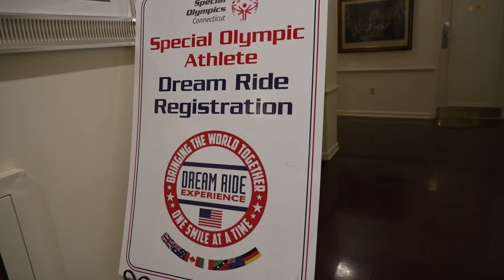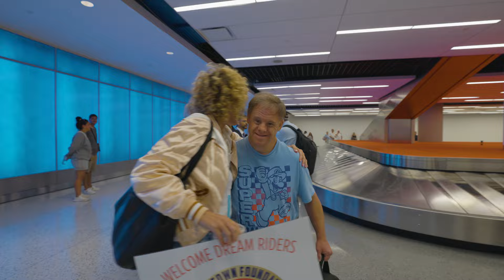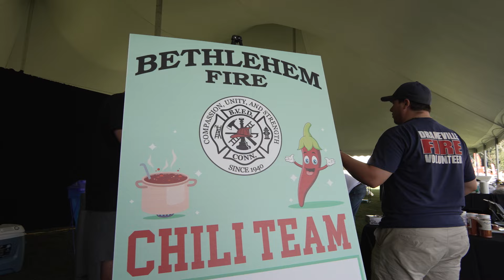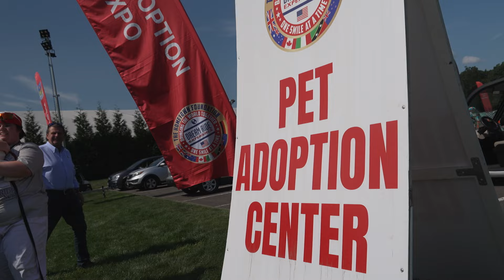2024 Dream Ride Recap - "Happy Place"